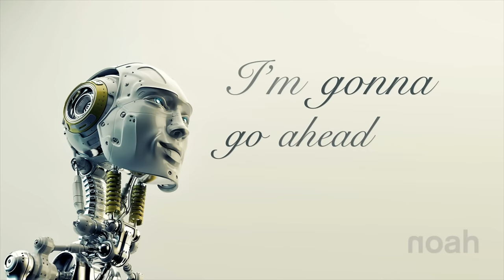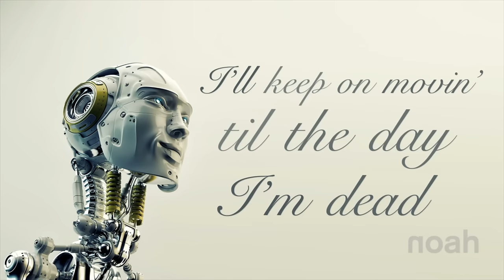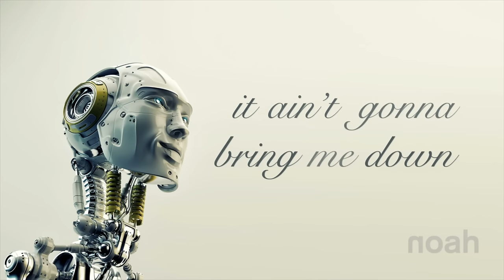NOAH Official - Man In The Making (Lyric Video)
Music video for Man In The Making (Lyric Video) performed by NOAH Official.